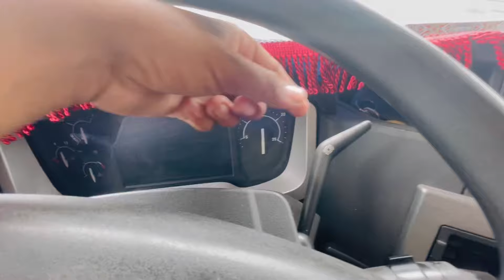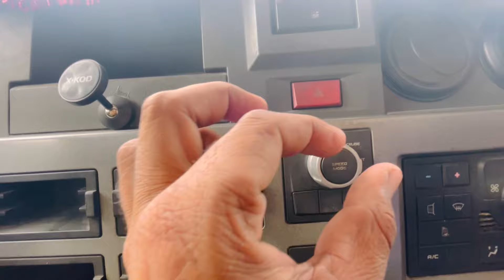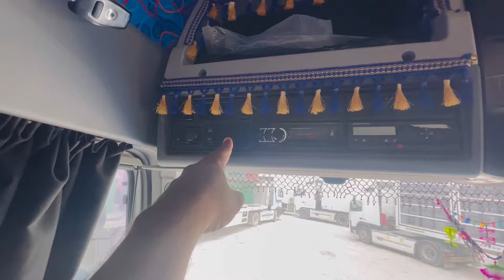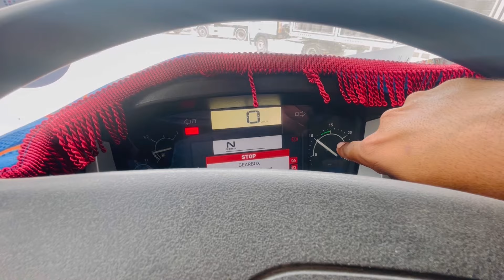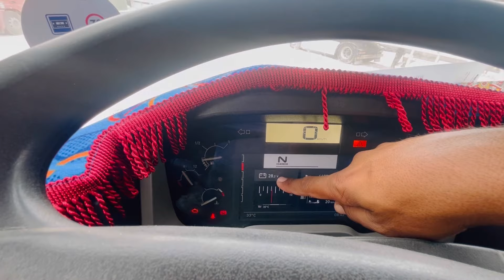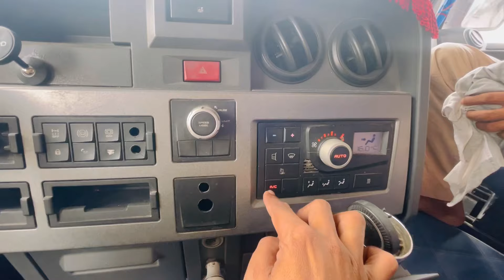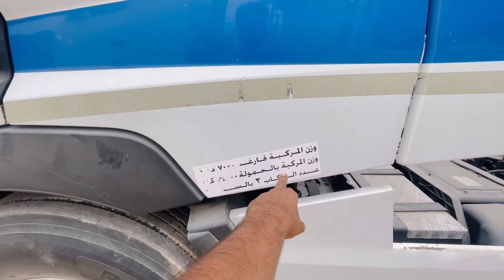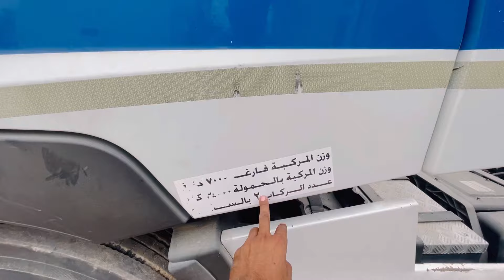Renult Truck 2014 Model full information || رینالٹ ٹرک کے بارے میں مکمل تفصیل جانئیے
Renult Truck 2014